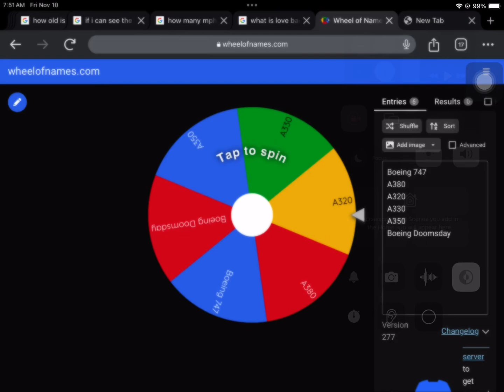What plane will win day 2